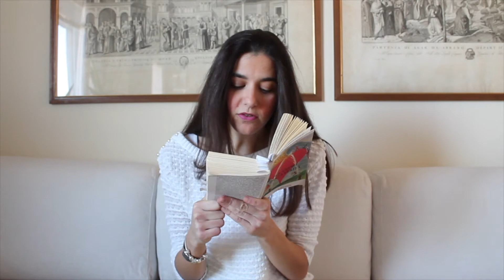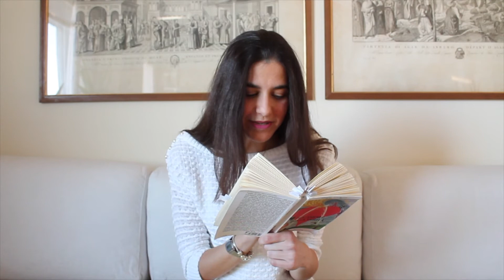Consigli di lettura: "Per amore della verità" di Torgny Lindgren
Ciao ragazze/i! In questo video vi parlerò del libro "Per amore della verità" dello scrittore svedese Torgny Lindgren. 📖

Questo è un video molto speciale perché è in collaborazione con Marco Freccero, che se ancora non conoscete dovete assolutamente conoscere!...andate a trovarlo sul suo canale ;)